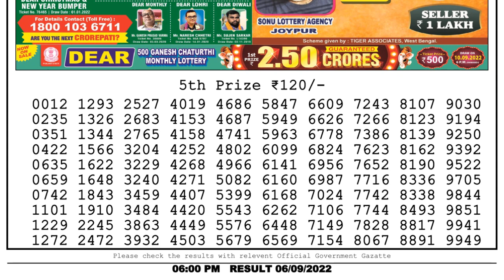🔴Dear Lottery Sambad Live 6pm today 06.09.22 Nagaland State Lottery Result